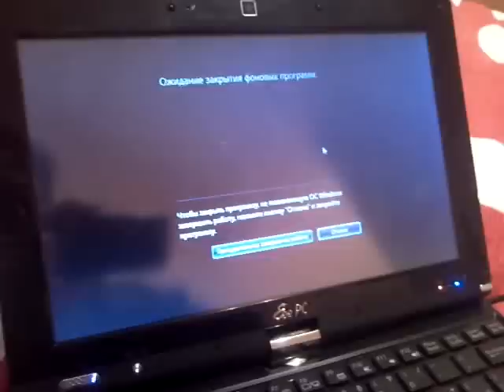Windows 7 booting on a netbook (ssd + tweaks)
This is a cold start, no cheating (hibernation, sleep state, etc)

T101MT (Atom N570, 2Gb RAM), 40Gb Intel 320 SSD, manually tweaked Windows 7
Nothing crucial has been disabled, like network support, or printing, or sound